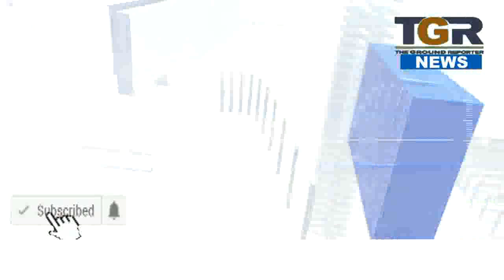माँ नर्मदा महोत्सव का हुआ आगाज